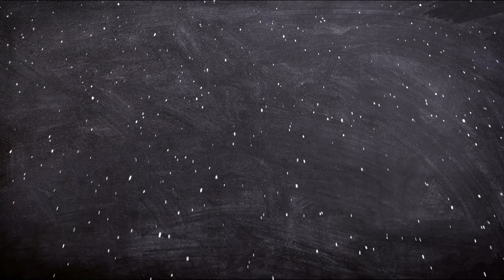BIOGRAFÍA DE MARTHA JONES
En el vídeo de hoy de Biografías de ficción, BIOGRAFÍA DE MARTHA JONES